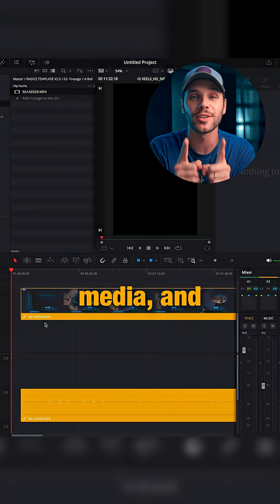This DaVinci Resolve Editing System for Creators BLEW UP 🚀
I built this editing system because I was tired of wasting precious time whenever I opened DaVinci just to get started.

Now I open the file, drop in my clips to pre-organized bins, pick my perfectly optimized timeline, and start cutting. No more messing with settings, no more digging for assets — everything’s pre-organized and ready to go. Plus it has a handful of signature mini effects, pre-mixed audio so you sound great right away, and my custom captions preset.

This is the same system I’ve used to stay consistent, grow my brand, and keep my edits easy. And it’s now updated to V2.5 with new effects, better organization, and a mini course to make it your own.

Hundreds of creators are already using my systems to edit faster and keep up with their content schedules. I think you’ll love it too.